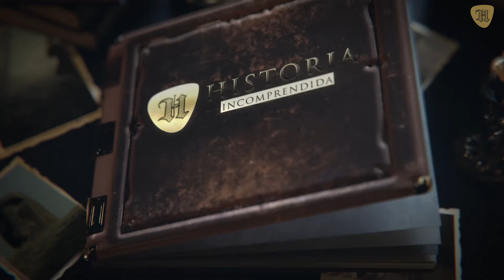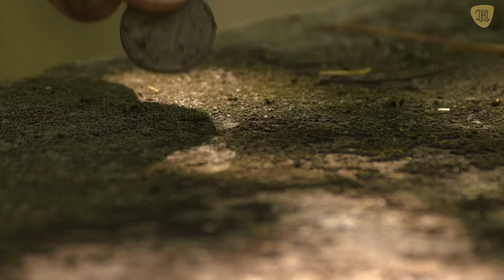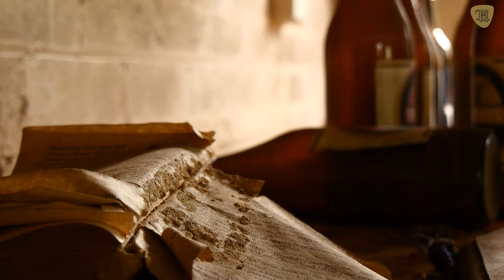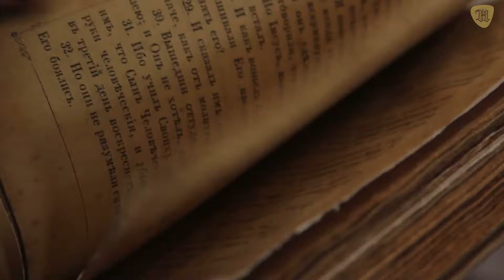47 Ronin: la leyenda de los leales samuráis de Ako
47 Ronin La leyenda de los leales samuráis de Ako.

En este video vamos a repasar los aciagos sucesos en torno al drama nacional japonés de los 47 ronin, unos episodios que marcaron al Japón medieval y moderno como pocos en su historia.